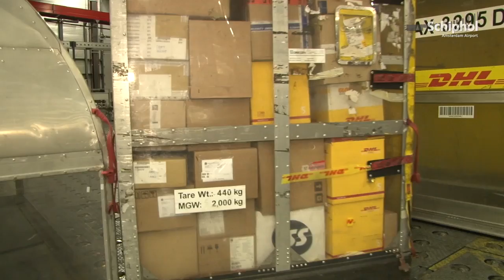Kijkje achter de schermen van pakketbezorger DHL